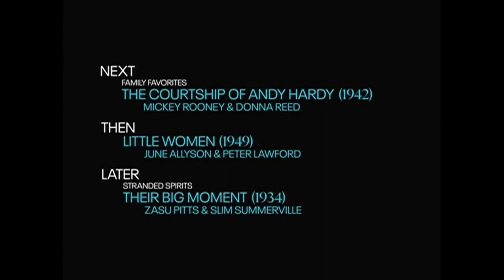TCM Comments on Ma and Pa Kettle Back on the Farm (1951)